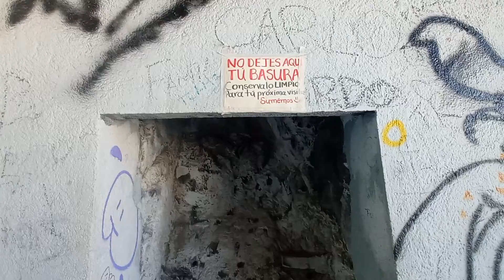la casa del doctor pequeño